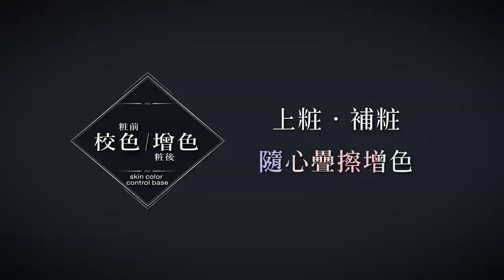【KATE零瑕肌密濾鏡校色霜】人氣美模Cleo上粧「多一步」 KATE零瑕濾鏡美肌術👉🏻這招學起來